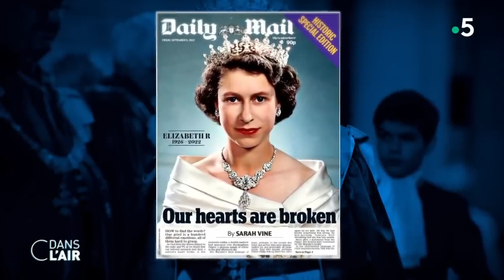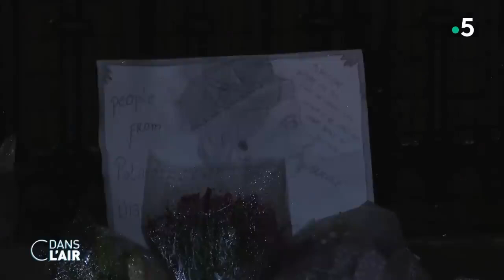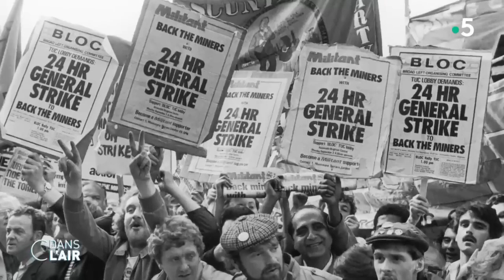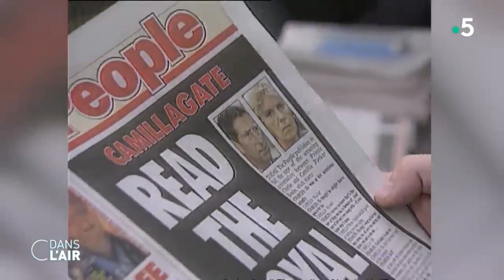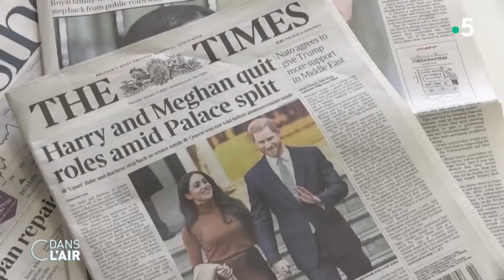Elizabeth II : une émotion mondiale cdanslair Archives 2022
Elizabeth II : une émotion mondiale cdanslair 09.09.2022

Après 70 ans de règne, Elizabeth II, la reine du Royaume-Uni est morte hier à 96 ans. Depuis l'annonce de son décès les hommages se multiplient dans le pays. Dans la capitale, des milliers de personnes se sont rassemblées devant Buckingham Palace pour rendre hommage à la défunte reine. Le gouvernement britannique est «uni dans son soutien» au nouveau roi Charles III qui a accédé au trône à la suite du décès de sa mère Elizabeth II, a indiqué Downing Street à l'issue d'un Conseil des ministres extraordinaire.
Charles III et son épouse Camilla ont atterri à l'aéroport de Northolt, dans l'ouest de Londres. Le roi avait quitté le château de Balmoral en Ecosse en début d'après-midi. Il s'adressera aux Britanniques à 19h heure de Paris lors de sa première allocution télévisée comme souverain, a annoncé Lindsay Hoyle. Ce dernier indique que la séance d'hommages au Parlement serait suspendue "pendant que Sa Majesté le Roi s'adresse à la nation". Le roi sera proclamé demain à 10 heures du matin heure de Londres, au sein du palais St James, a déclaré le palais de Buckingham.
Le cercueil d'Elizabeth II sera d'abord été exposé à Holyrod Palace, avant une cérémonie à la Cathédrale St Giles d'Edimbourg et un transfert à Londres en train royal. Il doit arriver à la salle du trône du palais de Buckingham. La dépouille de la reine sera déplacée à Westminster Hall, lieu du Parlement, dans une chapelle ardente ouverte au public, pour trois jours. Au dixième jour après la mort d'Elizabeth II se tiendront ses funérailles à l'abbaye de Westminster.
Tout autour de la planète, de nombreux chefs d'Etat et officiels ont réagi à l'annonce de la mort de sa mère Elizabeth II, notamment le président français et le secrétaire général de l'ONU. Le président de la République s’est rendu ce vendredi matin à l’ambassade du Royaume-Uni à Paris. Le président y a signé le registre de condoléances et déposé une rose blanche, symbole du peuple anglais, devant le portrait de la reine.

Avec la mort de la souveraine, c'est une page de l'histoire du pays qui se tourne. En 70 ans de règne, elle aura nommé et côtoyé pas moins de 15 Premiers ministres. La dernière, Liz Truss, fut nommé tout juste deux jours avant son décès. Chaque mardi, la reine recevait le chef du gouvernement, qui lui faisait part de ses projets pour le Royaume-Uni et recevait en échange des conseils, que Tony Blair jugeait « extrêmement précieux ». Une très stricte confidentialité entourait ces entretiens.
Montée sur le trône à 25 ans, en 1952, après la mort de son père George VI, Elizabeth II a hérité d'un premier ministre historique : Winston Churchill. Pour son départ en 1955, la reine et le prince Philippe dîneront à Downing Street.
Une rumeur tenace assure que le premier ministre préféré d'Elizabeth II fut le travailliste Harold Wilson, en poste de 1964 à 1970, puis de 1974 à 1976. La relation entre la reine et Margaret Thatcher aura, elle, fait les gros titres des tabloïds britanniques. La dame de fer gouvernera 11 ans et libéralisera l'économie du royaume, entraînant parfois des tensions avec Elizabeth II. Ses relations auront été beaucoup plus cordiales avec Tony Blair, élu en 1997. Ces dernières années, le Brexit aura entrainé une grande instabilité politique dans le pays et Elizabeth II aura côtoyé tour à tour David Cameron, Theresa May, Boris Johnson et enfin Liz Truss.

Elizabeth II était également la cheffe de la famille royale. De son mariage avec Philip Mountbatten seront nés quatre enfants : Charles, Anne, Andrew et Edward. Ils donneront à Elizabeth et à Philip huit petits-enfants. Les tensions et soubresauts au sein de sa famille n'ont pas manqué, des relations avec sa sœur Margaret, à celles entre son fils héritier Charles et Lady Diana ou encore du prince Harry avec Meghan Markle. Avec, toujours, le peuple britannique et le monde pour témoins.

Diffusion : tous les jours de la semaine à 17 h 45
Rediffusion : tous les jours de la semaine à 22 h 30
Format : 65 minutes
Présentation : Caroline Roux et Axel de Tarlé
Réalisation : Pascal Hendrick, Jean-François Verzele et Jacques Wehrlin
Production : France Télévisions/Maximal Productions